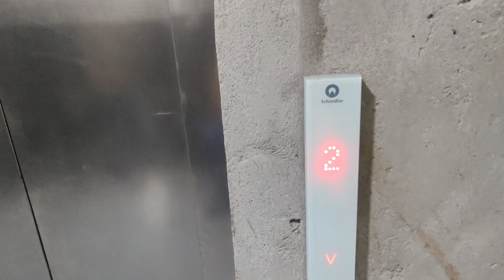12 साल बाद मिला भाई 🤭🙄 |Vlog -91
12 साल बाद मिला भाई 🤭🙄 |Vlog -91| ‎@NikCheLove

12 saal ke baad mila bhai, christmas celebration, Christmas in uttrakhand, Christmas celebration haldwani, Christmas celebration in walkway mall, dosto ke sath Christmas me Masti, halwani market